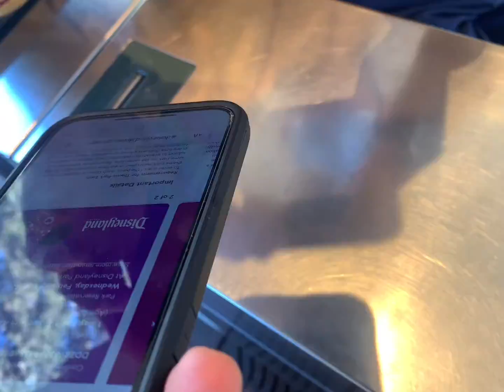We go to Disneyland for the first time since Covid.